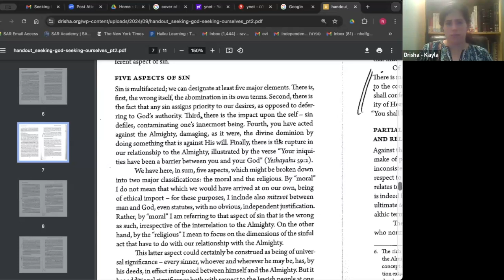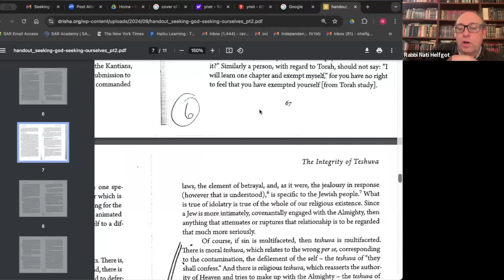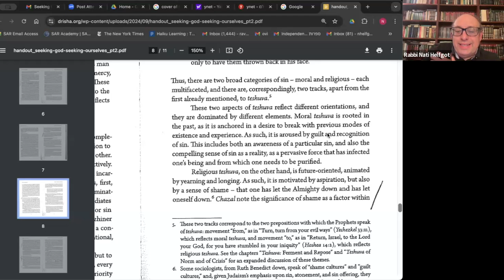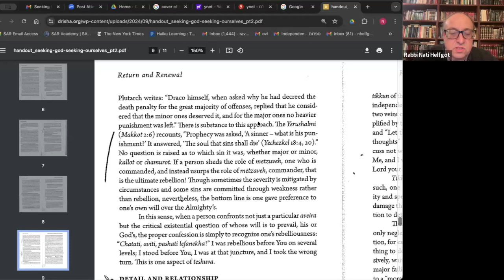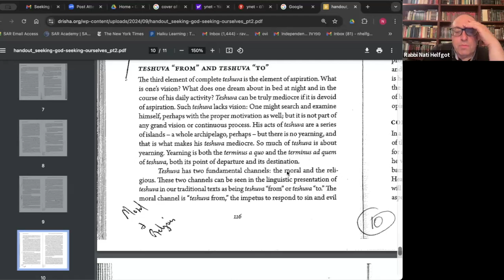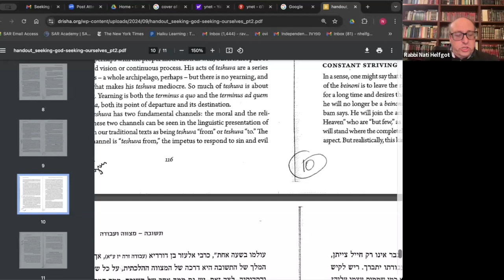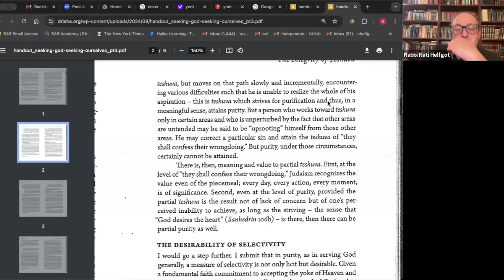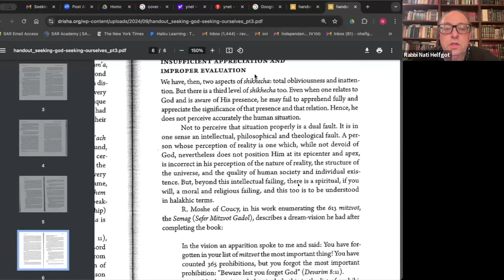Seeking God, Seeking Ourselves: Teshuva in the Thought of Rav Aharon Lichtenstein, 3 of 4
Rabbi Nathaniel Helfgot,

In this class we will examine the key themes in the published Teshuva lectures, both in English and Hebrew, of the late Rabbi Aharon Lichtenstein, one of the intellectual thought leaders of the Modern-Orthodox world in the last half century. We will look for recurring patterns and concepts, how these themes integrate with R. Lichtenstein's broader world view and some comparisons and contrasts to other thinkers on repentance such as Rabbi Joseph B. Soloveitchik and Rabbi Yitzhak Hutner.